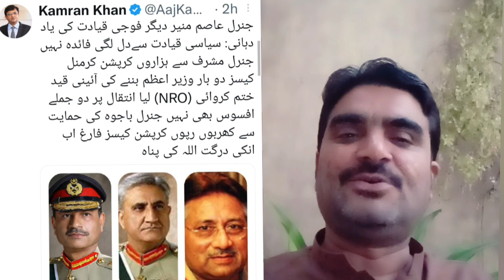کامران خان نے عاصم منیر کو باجواہ اور مشرف کا حال دیکھ کر کیا یقین دہانی کروائی